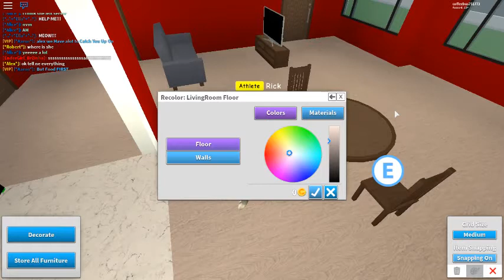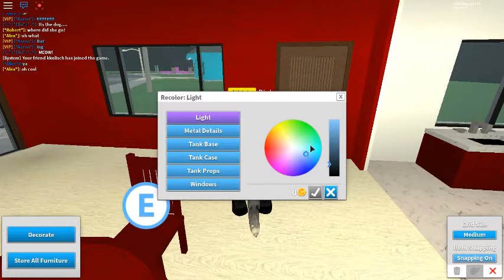Roblox/ Robloxian Highschool Part 2 I FINISH MY HOUSE